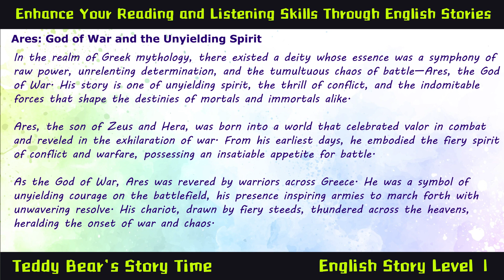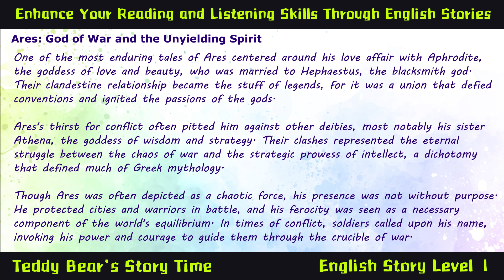Ares: God of War and the Unyielding Spirit | Listen Greek Mythology English Classic Story Audiobook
Learn English in 5 mins Through Story Level 1 - Ares: God of War and the Unyielding Spirit
5 mins to Read and Listening English stories to upgrade your English level